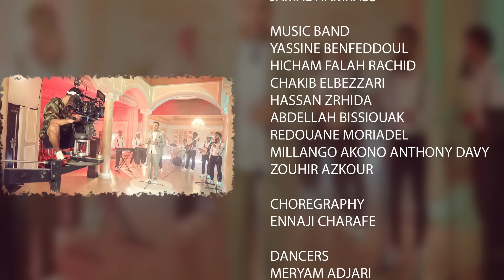Zakaria Ghafouli - La Tkabar Chane (EXCLUSIVE Music Video) | (زكرياء الغفولي - لاتكبر الشان (حصرياً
زكرياء الغفولي - لاتكبر الشان (حصرياً) | 2019
Zakaria Ghafouli - La Tkabar Chane (EXCLUSIVE Music Video) | 2019

فكرة وألحان : زكرياء الغفولي
كلمات : مراد القصراوي/محمد المغربي
توزيع وميكساج : أشرف بنصفية
إخراج :إدريس سبيل

كلمات الأغنية :

لا تكبر الشان
للي ما عندو قيمة
 حسب راسو فلان مسكين
و بغا يولفها ديما

لا تكبر الشان
انتايا تسكنو فقصور
و هوايا يحطك فخيمة

اللي ولف ياخد
لا تتسنا يعطيك
انتايا تكبر بيه
و هو يصغر بيك
علاش نكمل فطريق
وااانا خاسر فيها
اللي ما تبغيني
حتى انا ما نبغيها

لا تكبر الشان
 يحسب راسو فلان مسكين
و يبقا  مولفها ديما

يا حسرت هاد القلب
على دوك اللي خانو
شكون قال يفرط
و لحمام في وطانو
شان لفلوس علااا
و الحب طاح شانو
راح زمان لوفا
ولغدر جا زمانو

لي دار بحسابي
غا ندير بحسابو
و الشاريني نشريه
واللي محن قلبي
و زاد غي فعدابو
محال نفكر فيه